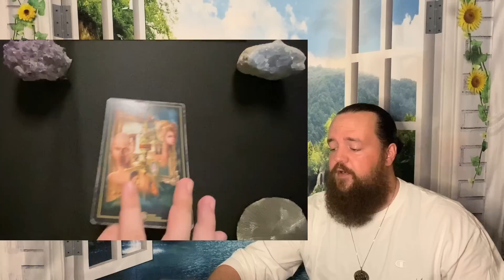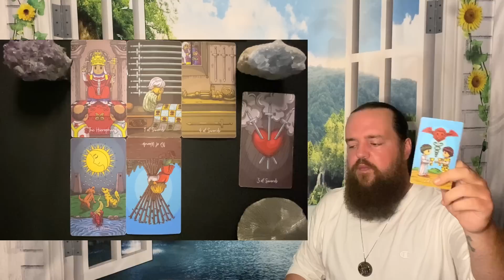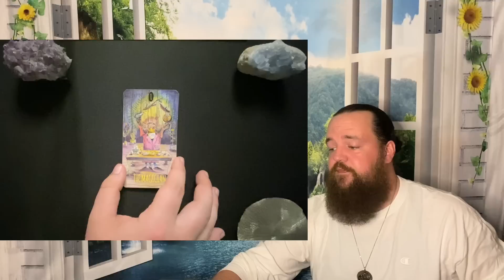ARIES - " A Serious Situation! " JULY 2ND - 9TH TAROT READING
This readings relevance is based on whenever the Universe brought you here.  This is a general tarot reading for ARIES